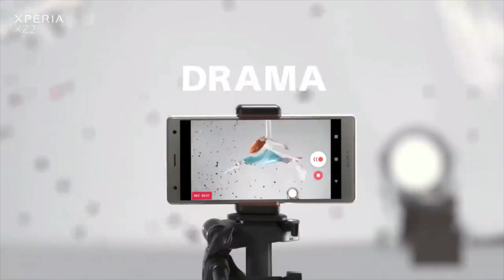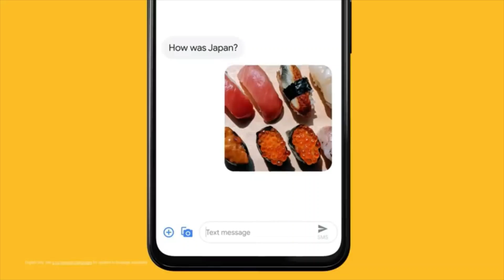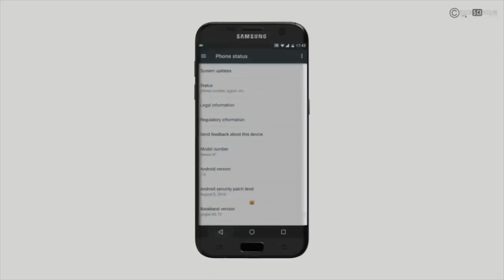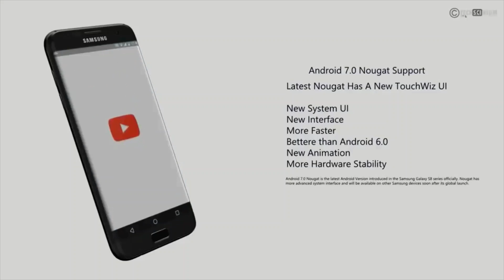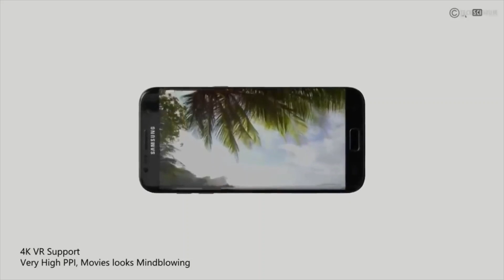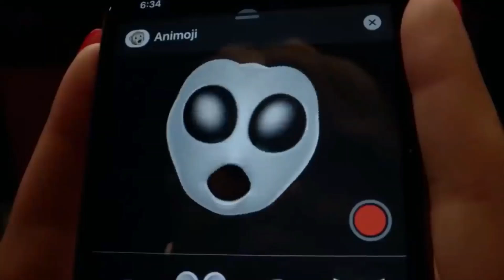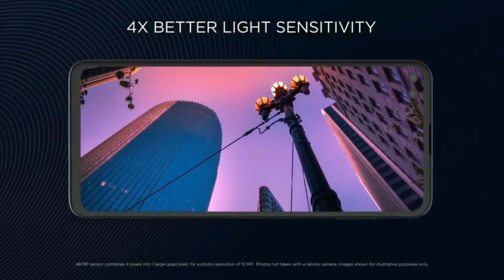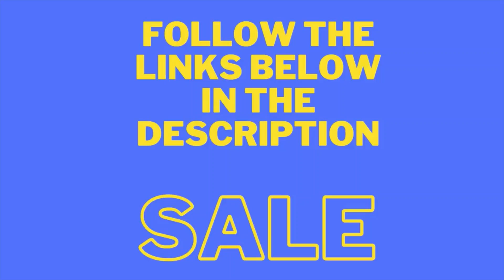TOP 5 SMARTPHONES - What is the Best Smartphone for YOU?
You've heard about Sony Xperia XZ, Google Pixel 4, Samsung Galaxy S8, iPhone 11, and Motorola smartphones, but which one is the best and most affordable?  Here is a Top 5 list of Best Smartphones and features!

Please watch our playlist for more Top 10 Videos that you will enjoy!

This video is for educational or entertainment purposes only.  We do not endorse any product or service, and if you attempt these suggestions, please do so at your own risk.

😊SMASH THE BELL FOR NOTIFICATIONS